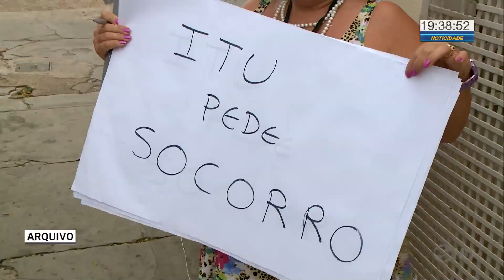Itu em alerta para a economia de água - TV SOROCABA/SBT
O inverno começou. E a estação mais charmosa do ano também é uma das mais secas. Inclusive, os meteorologistas já alertam que este ano o clima vai ficar mais seco e não vai chover tanto.
Tem cidade que tá economizando água, mas não atingiu a meta e agora tá em alerta.